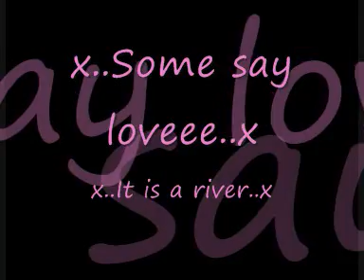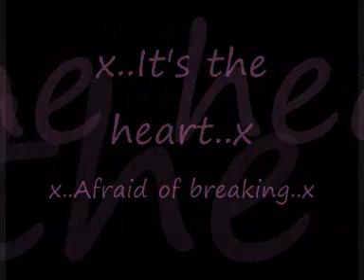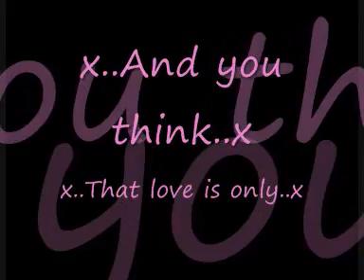Dj Boonie - The rose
video of the lyrics for dj boonie the rose.